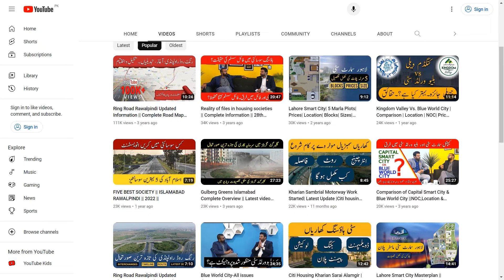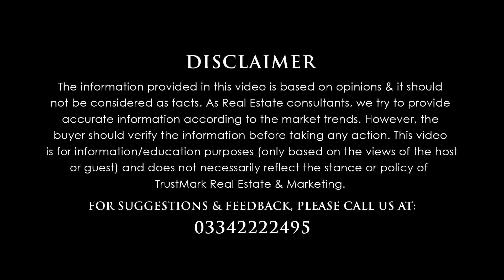Lahore Smart City Latest Update | Profit & Loss | Current Market | Best Housing Society In Lahore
Let's have a look at: Lahore Smart City Latest Update | Profit & Loss | Current Market | Best Housing Society In Lahore

80-C, Commercial Broadway Opposite Lahore Smart City Head Office, DHA Phase 8, Lahore.